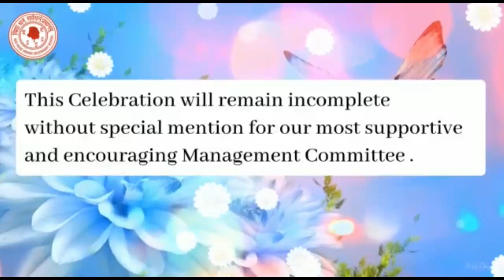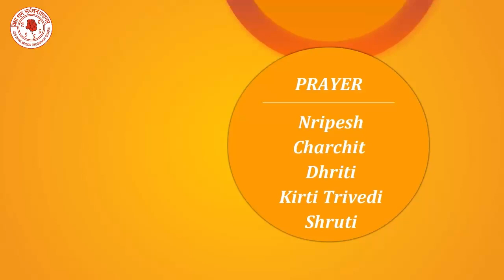Basant Panchami Celebration